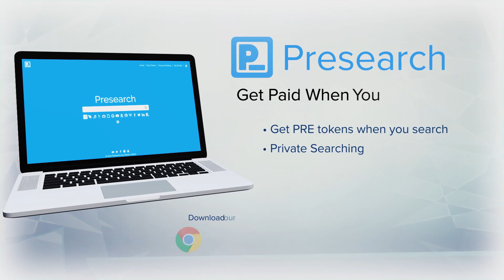Talking Facts & Crypto w/ The Host of CEO of Facts & BitBoy Crypto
Talking Facts & Cryptocurrency W/ The Host of CEO of Facts & BitBoy Crypto (Ben Armstrong). In this episode, I interview Ben Armstrong, host of BitBoy Crypto and CEO of Facts YouTube channels. I get to know Ben better, talk about creating content and his various channels, discuss Tik Tok and other social media platforms, and much more.

Be the CHANGE by Practicing Change!
To Support and/or Contribute to this channel:
Tip BTC, BCH, ETH, & LTC: ricecrypto.crypto (Unstoppable Domains Address)

Referal Links:
*COINBASE: GET $10 FREE BITCOIN **Buy bitcoin, litecoin, ethereum, and/or bitcoin cash on Coinbase. Purchase $100 or more and we both get $10 worth of bitcoin FREE. Also, be sure to check out Coinbase Earn after you set up your account.
*HODLIT: A new way to buy cryptos and it has round up change feature that automatically buys cryptocurrencies for you.
*IVAN ON TECH ACADEMY: Learn how to code and program in the blockchain industry and more.